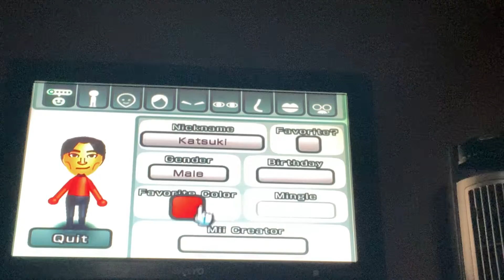Wii sports New CPU Mii - Katsuki